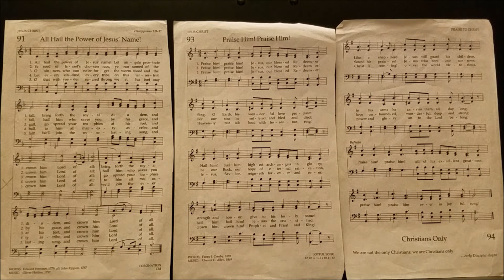All Hail the Power/Praise Him! Praise Him! -- Sing along with us!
For Palm Sunday, we offer two of our most familiar and loved hymns of praise to Christ. While those who laid palms and cloaks before Him on that first Palm Sunday acclaimed Jesus King on account of His astounding earthly ministry, we on this side of the resurrection acclaim Him King because we know the full story -- He conquered death and led the way for us to do likewise. "All Hail the Power of Jesus' Name!" "Praise Him! Praise Him! Every in joyful song!"